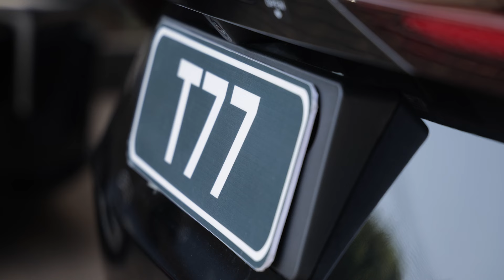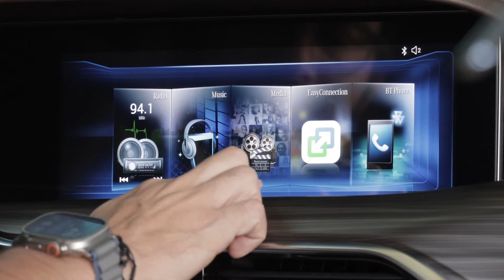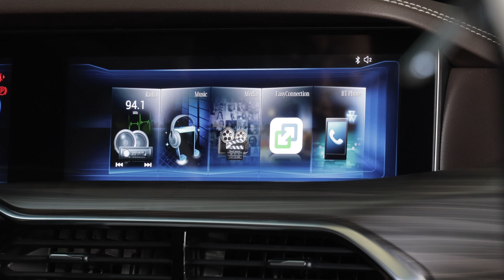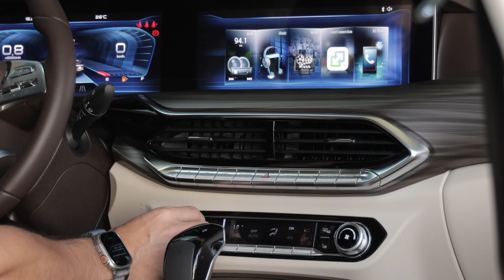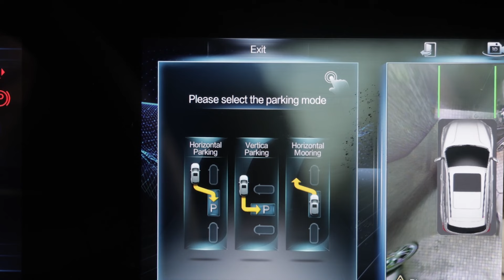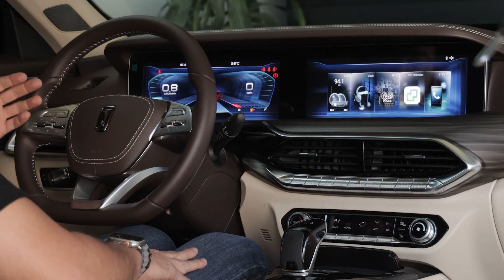Bestune T77: Un SUV muy equipado a un precio, muy interesante.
Esta es la nueva Bestune T77 una propuesta moderna y familiar. Con motor turbo, un diseño único y llamativo con una cabina bien construida, con buenos materiales y buen equipamiento tecnológico. En Guatemala con el respaldo de Continental Motores.